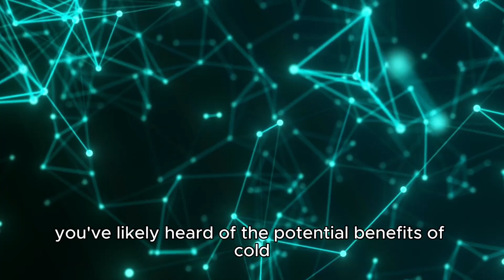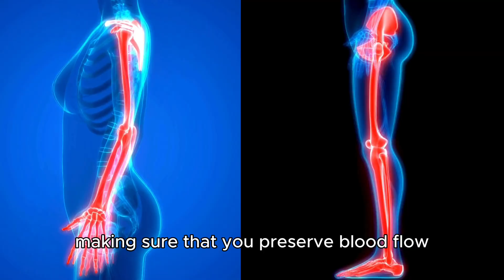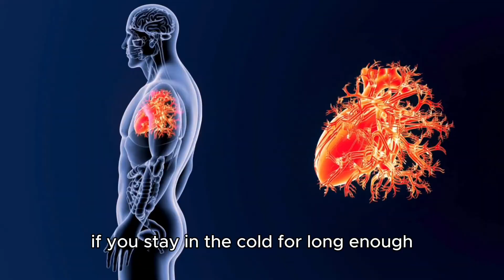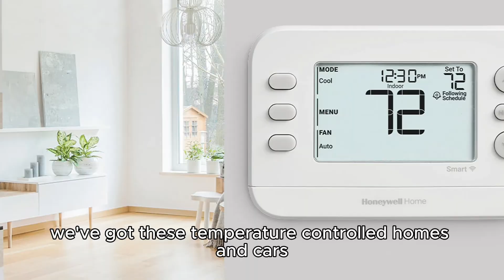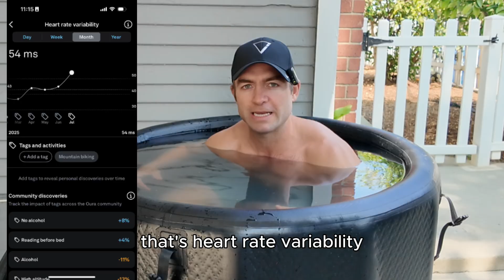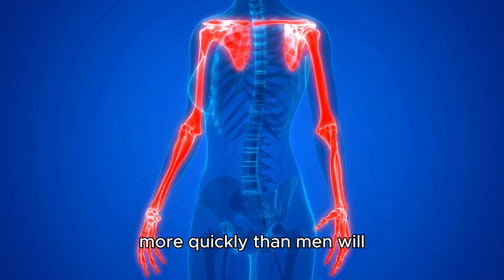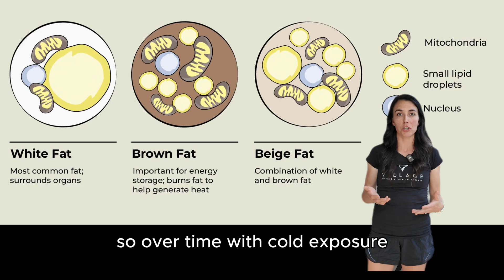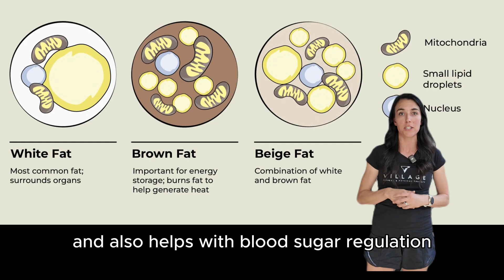Cold Plunge Feels Miserable… But It Can Keep You Young After 55 | Feel 10 Years Younger!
Are you over 55 and looking for a natural, science-backed way to boost your energy, fight inflammation, and maybe even add years to your life? In this video, I’m diving into the cold plunge habit that’s transforming senior health — and the surprising research behind it.

Cold water immersion (a.k.a. cold plunging) isn’t just for athletes. Studies show it can reduce inflammation, increase metabolism, boost immune function, and improve mood — benefits that are especially important as we age. One large Dutch study found just 30–90 seconds of cold water daily led to 29% fewer sick days, and another study in Antioxidants (2022) showed significant drops in C-reactive protein (a key inflammation marker) in just 6 weeks.

I’ll share the instant benefits you feel right after getting out, plus the long-term effects — from building resilience and mental toughness to activating brown fat that burns more calories at rest. My wife Nicole, a certified personal trainer for women over 40, joins to explain why women in midlife respond differently to cold plunging and how to modify the temperature and duration for maximum benefit without over-stressing your body.

Whether you want to age stronger, stay mentally sharp, or just push yourself out of your comfort zone, cold plunging might be the powerful habit you’ve been missing.

Senior strength training
Endurance & longevity
Staying mobile & independent after 60

📍 Do you live in Southern California and want in-person help? Inquire here to book a foundation session for personalized support and treatment